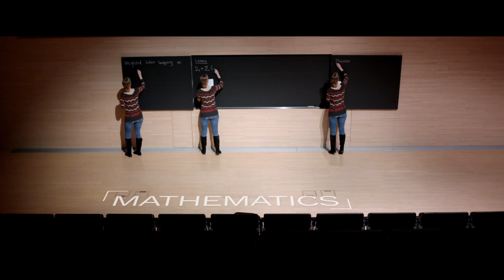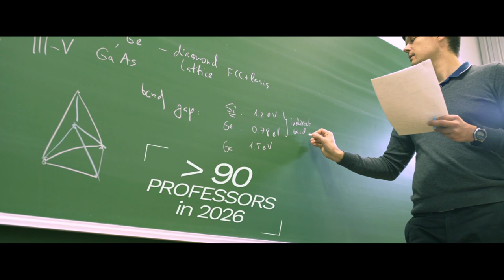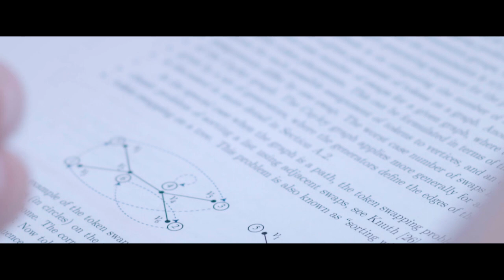10 Year Anniversary IST Austria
A festive event on June 4 marked the beginning of the series, with high-ranking visitors from politics and research including Austrian President Alexander Van der Bellen, who congratulated the institute. Public lectures of two top scientists on June 5 and 6 rounded off the program of the anniversary week.